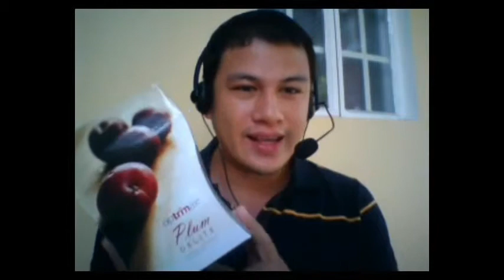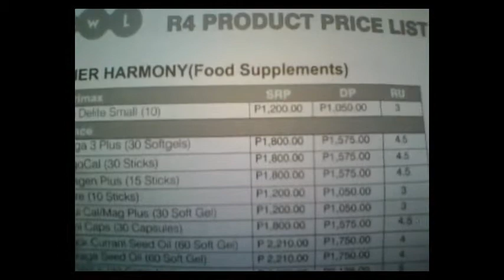Optrimax Plum Delite Price